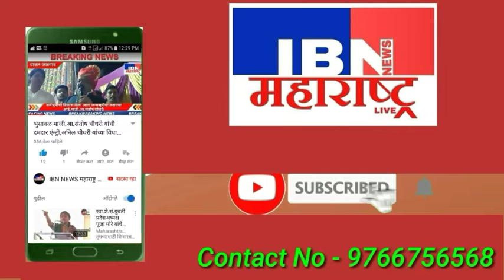जेजुरी-अखेर उल्लु हा शेतकरी राजाचा मिञ ,वन्यजीव उल्लू उत्सवाचे आयोजन,